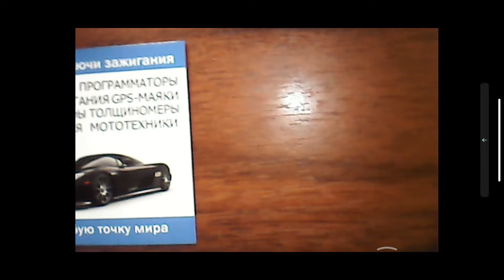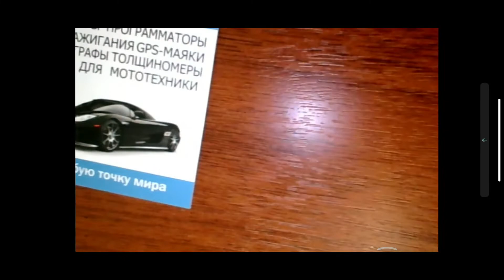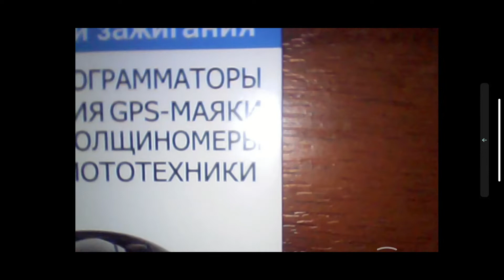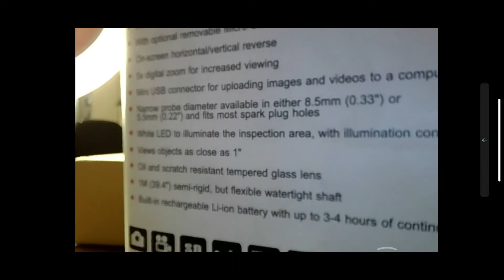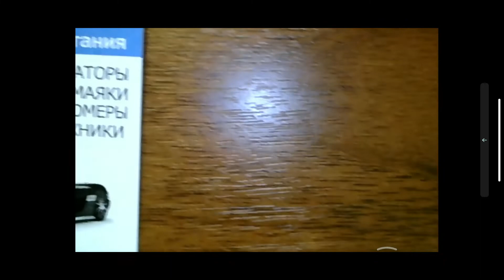Сравнение эндоскопов для автомобилей Launch, Autel, JProbe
В этом видео рассмотрим несколько вариантов эндоскопов для автомобилей, от самых бюджетных до профессиональных. Надеемся это поможет вам выбрать подходящий вариант для себя.

Видеоэндоскоп jProbe DT с экраном и двумя камерами 50-100